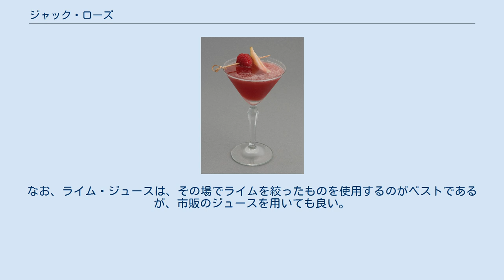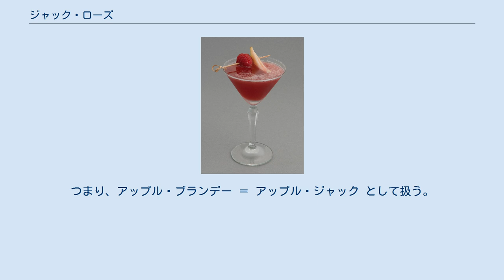ジャック・ローズ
ジャック・ローズ ジャック・ローズ (Jack Rose) とは、ショートドリンクに分類される、アップル・ブランデーをベースとするカクテルである。
 正式名称は、ジャック・ローズ・カクテルだが、通常、ジャック・ローズと省略するので、本稿でも、以降、ジャック・ローズと記述する。
なお、ジャック・ローズという名称の由来は、このカクテルのベース（基酒）である“アップル・ジャック”のジャックと、このカクテルの色合いから連想されるローズを結びつけたものだと言われている。
 アップル・ブランデー、ライム・ジュース、グレナデン・シロップをシェークして、カクテル・グラス（容量75〜90ml程度）に注げば完成である。
なお、ライム・ジュースは、その場でライムを絞ったものを使用するのがベストであるが、市販のジュースを用いても良い。
 「参考文献」の節にある書籍のうち、片方 善治 『洋酒入門』を除く10冊。
 先述の「標準的なレシピ」とは別のレシピも存在する。
 アップル・ブランデー、ライム・ジュース、グレナデン・シロップ、シュガー・シロップをシェークして、カクテル・グラス（容量75〜90ml程度）に注げば完成である。
 昔、日本ではライムが入手しにくかったので、やむなく味が変わってしまうことは承知の上で、ライム・ジュースの代わりにレモン・ジュースを使用していた。
このジャック・ローズも、古くから日本で知られていたカクテルであったため、昔はライム・ジュースではなくレモン・ジュースが使用されていた。
 つまり、 などのレシピで、ジャック・ローズを作るのである。
 この名残で、2005年現在でも、ライム・ジュース、または、レモン・ジュースを使用するというレシピも存在する。
 ただし、その2005年現在では、すでに日本でもライムが比較的容易に手に入るようになっていたため、ジャック・ローズには、ライム・ジュースを使用することが一般的となっている。
 ^ なお、アップル・ブランデーは、カクテル関連書籍において、他にカルヴァドス（カルバドス）やアップル・ジャックと書かれることもあるので、ここで簡単に整理し、さらに本稿での定義を明確にしておく。
まず、カルヴァドスについて。
アップル・ブランデーは各地で作られているが、その内、特定の地域で作られたものをカルヴァドスと言う。
したがって、カルヴァドスもアップル・ブランデーの範疇に入る。
よって本稿ではカルヴァドスはアップル・ブランデーに含まれるものとして扱うので、アップル・ブランデーのところをカルヴァドスと読み替える分には問題はない。
しかし逆にアップル・ブランデーで代用が可能であると断りが無い限り、カルヴァドスをアップル・ブランデーとは読み替えられないことに注意。
次に、アップル・ジャックについて。
イギリスではアップル・ブランデーとアップル・ジャックは、良質なものをアップル・ブランデー（基本的にカルヴァドスもこちらに入る）、そうでないものをアップル・ジャックと呼んで区別していることからも判るように、全く同じ物を指さないこともあるので注意が必要である。
ただし、アップル・ブランデーのことを指してアップル・ジャックと言うこともあることと、日本では特に区別されないことが多いので、ここではリンゴから作ったブランデーの総称としてアップル・ブランデーという語を用いている。
つまり、アップル・ブランデー ＝ アップル・ジャック として扱う。